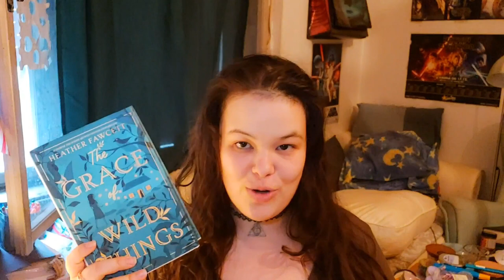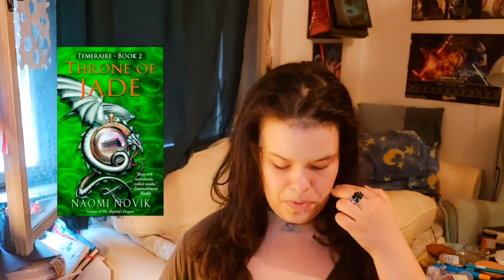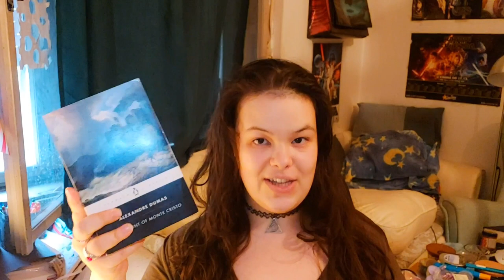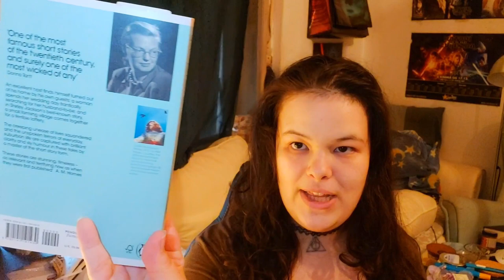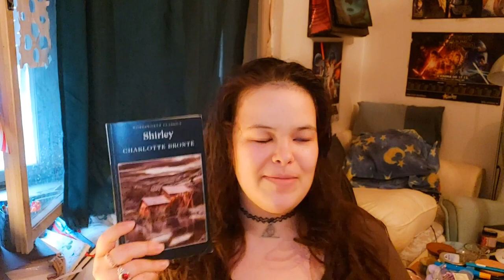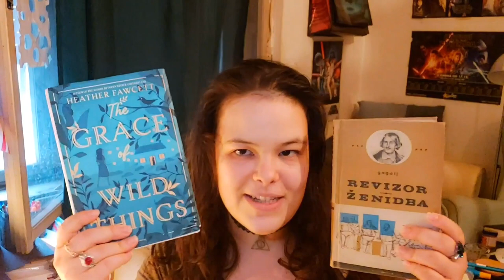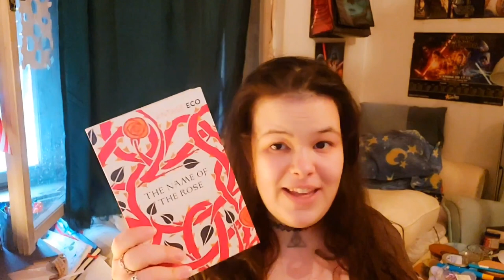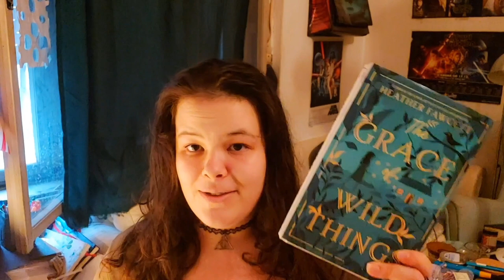•Mid Year Check In Tag 2024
Hiya♡
This is the best I can do as far as a mid year check in goes because I feel I have already complained enough. Some books I loved, some I did not, and what I have yet to read.

FAX:
How many cats do you have?📚 3! Rubi, Moghedien (my cat♡) and Mrlja.